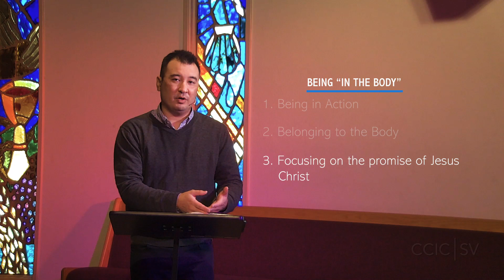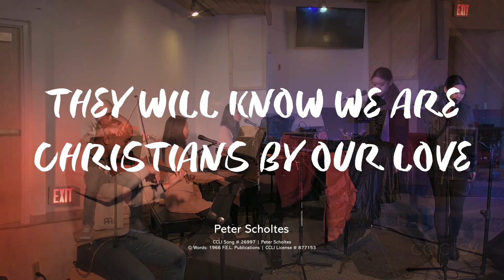CCIC-SV English Worship Service 1/10/2021 | Being the Body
Today's Sermon: Being the Body - Dan Matsuoka

Main Points
1. Being in Action
2. Belonging to the Body
3. Focusing on the Promise of Jesus Christ

00:00 - Countdown
15:00 - Worship 1st Set
28:36 - Sermon
38:26 - 1st Point
50:01 - 2nd Point
1:00:12 - 3rd Point
1:15:08 - Worship 2nd Set
1:25:49 - Benediction